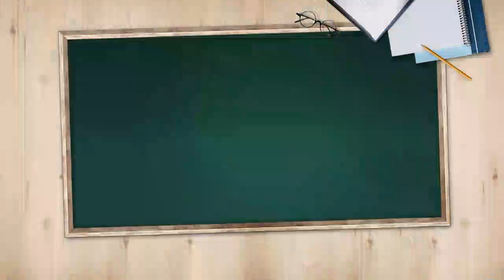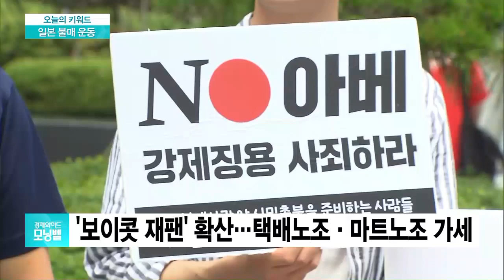[오늘의 키워드] 일본제품 알고 싶다면?…“바코드 앞자리가 45·49”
◇ 일본 불매 운동

일본 불매운동이 전국적으로 확산되고 있습니다?

- 산업계 전반으로 퍼진 일본 상품 불매운동
- '보이콧 재팬' 확산…택배노조·마트노조 가세
- 택배노조 "日 유니클로 거부 인증샷 올릴 것"
- 마트노조 "日 상품 안내·판매 안 한다" 선언
- 日 경제동우회 "한국 불매 운동 오래 못 갈 것"
- 시민 참여 뜨겁다…지자체 한일교류 무기 연기
- 日 지역경제에 직격탄…일본여행 취소·거부